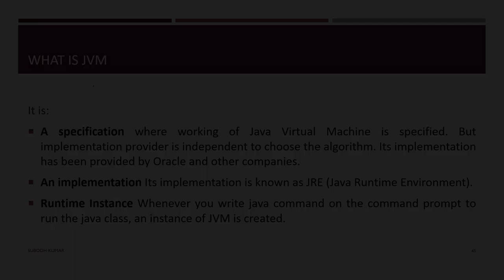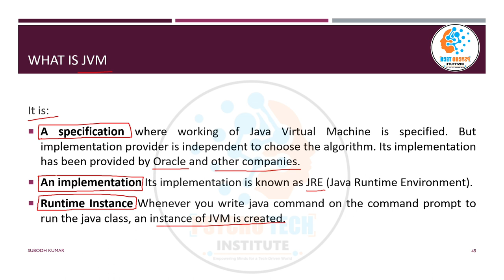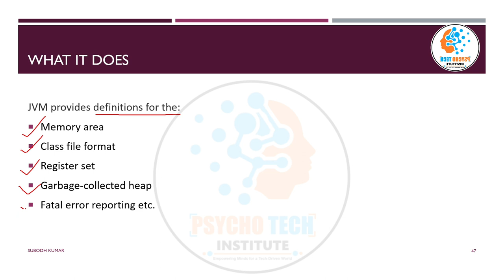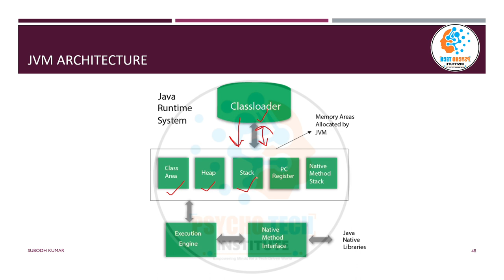Java Virtual Machine (JVM) | Operations | Java Object Oriented Programming | JRE | Bytecode | IGNOU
The Java Virtual Machine (JVM) is an integral part of the Java platform. It is an abstract, platform-independent computing machine that executes Java bytecode. The primary purpose of the JVM is to provide a runtime environment for executing Java applications and applets. Here are the key aspects of the Java Virtual Machine:

1. Platform Independence:
   - The JVM enables platform independence for Java applications. It achieves this by interpreting or compiling Java source code into bytecode, which is executed by the JVM on any platform for which a compatible JVM is available. This "Write Once, Run Anywhere" principle is one of Java's key features.

2. Execution of Bytecode:
   - The JVM executes Java programs by interpreting or compiling bytecode. Bytecode is an intermediate representation of Java source code that is generated by the Java compiler. The JVM either interprets the bytecode or compiles it into native machine code for execution, depending on the JVM implementation and the execution mode.

3. Memory Management:
   - The JVM handles memory management, including the allocation and deallocation of memory for objects and data structures. It also manages memory through garbage collection, which automatically reclaims memory occupied by objects that are no longer in use.

4. Security:
   - The JVM enforces various security measures to protect against potentially harmful code. It includes features like classloaders, bytecode verification, and security managers to ensure safe execution.

5. Class Loading:
   - The JVM dynamically loads classes as they are referenced by the running application. The classloading mechanism is responsible for locating and loading class files from the classpath.

6. Just-In-Time (JIT) Compilation:
   - Some JVM implementations use a Just-In-Time (JIT) compiler to convert bytecode into native machine code at runtime. This can significantly improve the performance of Java applications.

7. Java Standard Library:
   - The JVM includes the Java Standard Library, which provides a rich set of classes and APIs for performing common tasks, such as I/O, networking, and data manipulation.

8. Native Interface:
   - The JVM allows interaction with native code written in languages like C and C++. Java Native Interface (JNI) is used for this purpose.

9. Multiple JVM Implementations:
   - Various vendors provide JVM implementations. The most well-known is the Oracle HotSpot JVM, but there are others like OpenJ9, GraalVM, and more. These implementations may have different performance characteristics and features.

10. JVM Languages:
    - While the JVM was originally designed for Java, it can also run other languages. JVM-based languages like Kotlin, Scala, and Groovy have gained popularity, making use of the JVM's infrastructure and ecosystem.

11. Debugging and Profiling:
    - JVMs often come with tools for debugging and profiling Java applications. Developers can use tools like the Java Debugger (JDB) and profilers to diagnose issues and optimize performance.

The JVM is a crucial component of the Java ecosystem, and it plays a central role in ensuring the portability, security, and execution of Java applications across various platforms. It provides a robust runtime environment that abstracts low-level system details, allowing developers to focus on writing high-level Java code.